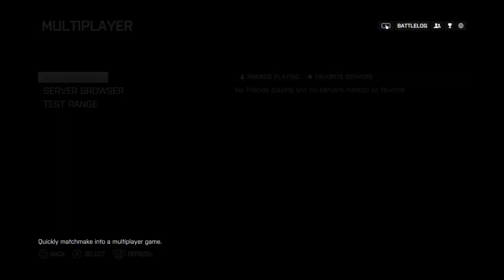Battlefield 4™_20140218132831